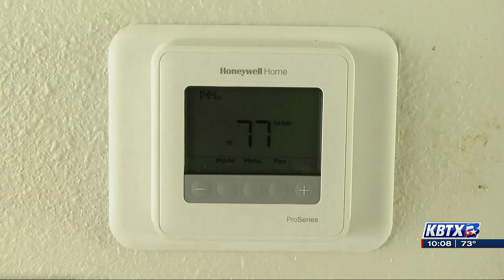Housing advocates in Bryan push for proactive rental inspections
A group of Brazos County residents is advocating for better living conditions for renters.

They say issues like broken appliances, running sinks and toilets, mold, non-working AC units, malfunctioning doors and locks, and other conditions are endangering the health, safety, and overall well-being of residents.

Advocates are in the early stages of requesting that the city of Bryan consider implementing mandatory proactive rental inspections.

They argue that a proactive rental housing inspection program is needed to address the problem of substandard rental properties in the city.